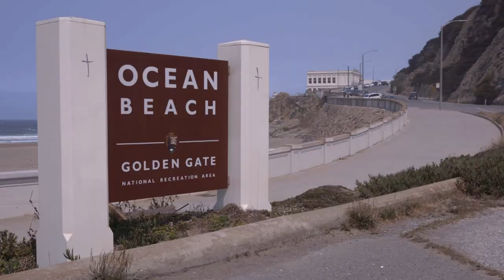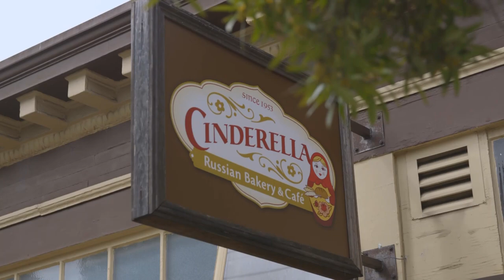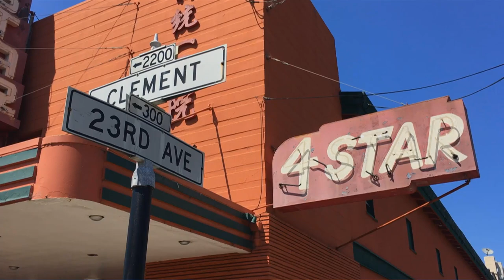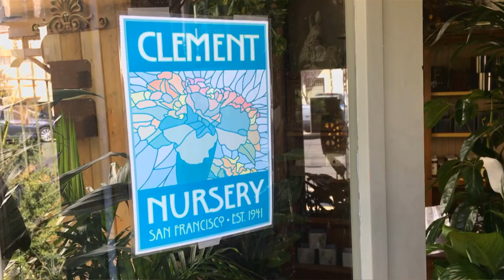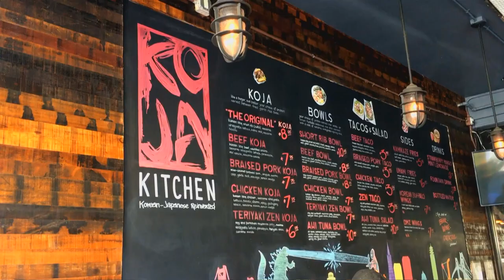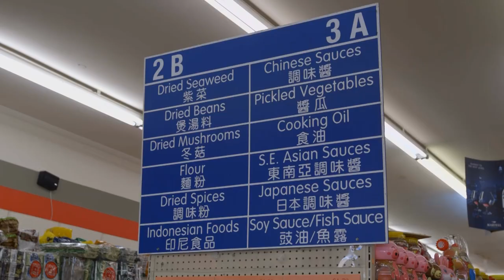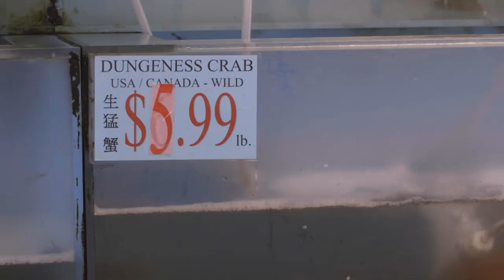Discover Your District- D1with Supervisor Sandra Lee Fewer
The Richmond district in San Francisco, also known as District 1, is where Pacific waves meet the setting sun. The  Richmond stretches 50 blocks west from the vast green spaces of the Presidio and Golden Gate Park. Landmarks include Outside Lands, Sea Cliff, Balboa Theatre.
It has an eclectic collection of eateries, richly diverse in culture with quiet and foggy neighborhoods.

The inner Richmond is the eastern half of the district, sometimes called the New Chinatown. Along Clement Street, mixed in with storefronts offering Asian, Middle Eastern, Russian or French delicacies. Boutiques, florists, gift shops, hardware stores, book shops, toy stores, ice cream parlors and bakeries.

Join District Supervisor, Sandra Lee Fewer, as she discovers her district and shop at her favorite supermarket.

SFGovTV DYD Crew

Executive Producer:/Series Creator: Jack Chin
Production Supervisor: Derek Fernandez
Operations Supervisor: Thomas Loftus
Segment Producer/Photographer: Andy Kawanami
Series Producer/Editor: Felix Berzabal
Photographer: Michael Baltazar
Photographer: Leonardo De Asis, Jr.
Photographer: Jennifer Low
Production Assistant: Maya Hernandez